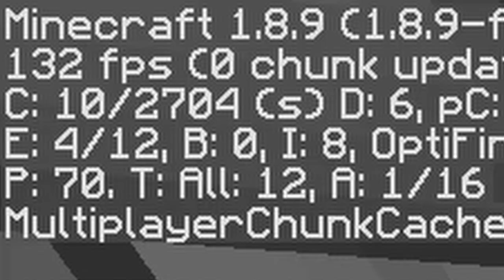Hypixel 5 Win Streak ASMR Sweaty Gameplay Clicky Keyboard and mouse sounds!!!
tags(ignore):
New bedwars update
bedwars update
dodging removed in bedwars
bedwars dodging
how to dodge in bedwars new update
update bedwars
new bedwars update
how the new bedwars update will ruin bedwars
hypixel bedwars update
new bedwars update hypixel
best minecraft bedwars
hypixel bedwars tips
bedwars clutch moments
best bedwars montage
Minecraft Bedwars
bedwars prestige update
Hypixel Bedwars Update
Hypixel Bedwars
grinding bedwars
bedwars speed bridge
god bridge bedwars
bedwars bridging
minecraft bedwars gameplay
best pvp in bedwars
hypixel bedwars montage
bedwars win streak
best bedwars texture pack
grinding ranked bedwars
ranked bedwars texture pack
hypixel bedwars winstreak
bedwars youtubers
bedwars tournament
bedwars funny moments
bedwars grinding
best bedwars clips
ranked bedwars hypixel
bedwars leaderboard
bedwars clutch montage
top 3 best bedwars texture packs (1.8.9) fps boost
best hypixel bedwars player
Minecraft Bedwars
bedwars prestige update
Hypixel Bedwars Update
Hypixel Bedwars
Minecraft pack folder
Best pack for bedwars
pack bedwars
pack release
bedwars montage
competitive bedwars
lobby 1 ranked bedwars
how to win bedwars
hypixel bedwars doubles
bedwars speedrun
how to clutch in minecraft bedwars